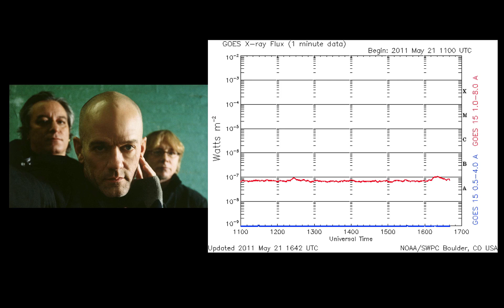May 21, 2011: It's The End Of The World As We Know And The Sun Looks Fine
- Today is May 21, 2011 and according to Harold Camping it is the day of the rapture and the beginning of the end of the world.

You may remember the song by REM with the line "it's the end of the world as we know it and I feel fine." Although Michael Stipe has a serious look on his face, we have a slightly different take on this, "it's the end of the world and the Sun looks fine." The first 24 hours of May 21st has passed and our standard measure of the solar activity (solar X-rays) is pretty flat. The best view we have of the Sun is actually from space with many spacecraft including the Solar Dynamics Observatory or SDO.

With SDO we can see the hot outer atmosphere of the Sun giving us the best view of anything that might be going wrong. So let's take a look at 2 of the views from SDO to see what is happening. First, we can see a small level of activity with the first of the extreme ultraviolet cameras from SDO. We see lots of small eruptions, bright flashes called solar flares and even a blast of hot plasma called a prominence eruption in the bottom left of the video. But all in all this is all normal and looks just fine.

Another look at a slightly hotter layer of the sun shows us basically the same level of activity. We can still see some of the eruptions and solar flares. We also see large magnetic loops filled with hot gas or plasma. But again it looks just fine. So as far as we can see from the Sun today is just like any other day and life goes on.